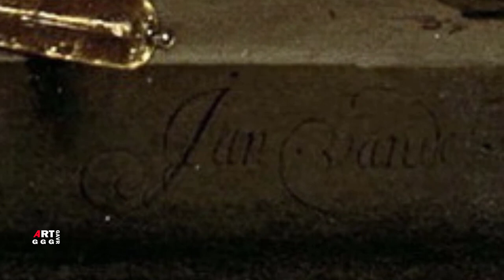Ян Янс ван де Велде. Тональный натюрморт.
Ян Янс ван де Велде голландский художник и замечательный
мастер интимных, малых натюрмортных постановок.